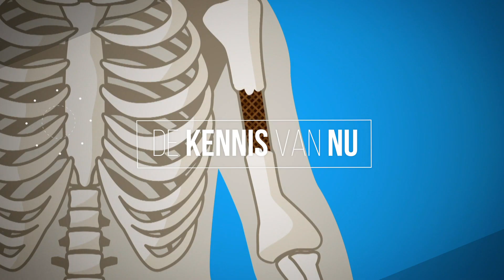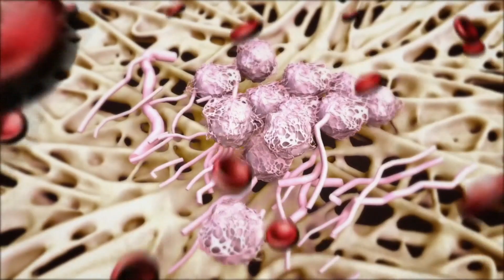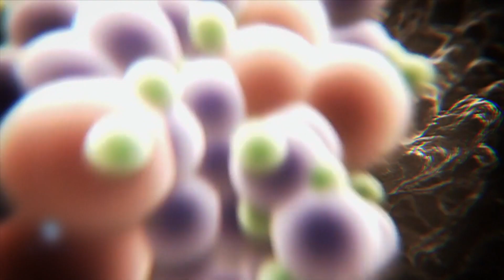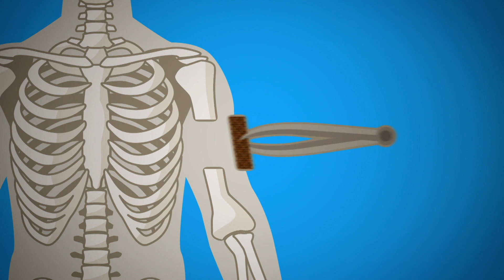Kan het lichaam zichzelf repareren? | De Kennis van Nu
Een levende hartklep die meegroeit met de patient waardoor die slechts een keer geopereerd hoeft te worden. Carlijn Bouten van de TU/e en haar collega’s doen al jaren onderzoek naar levende hartkleppen.

De Kennis van Nu brengt je nieuws uit de wetenschap.